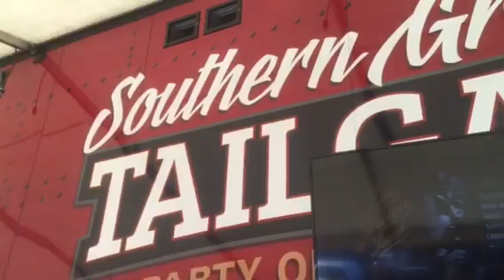Gatlinburg Fire 2016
This video contains clips of our experience while helping during the Gathering Fire in November of 2016